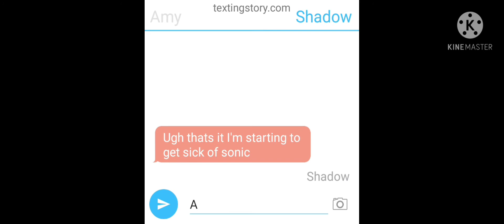Sneek Peek #2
sneek peek. PS.New intro coming soon and an outro.